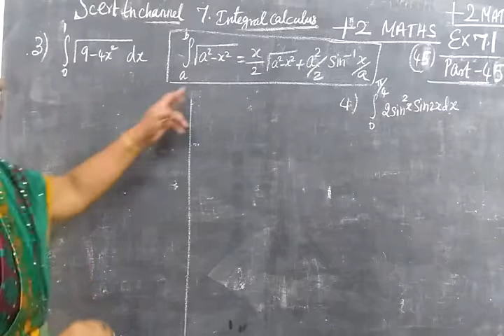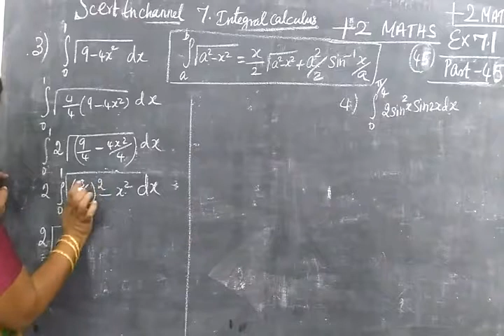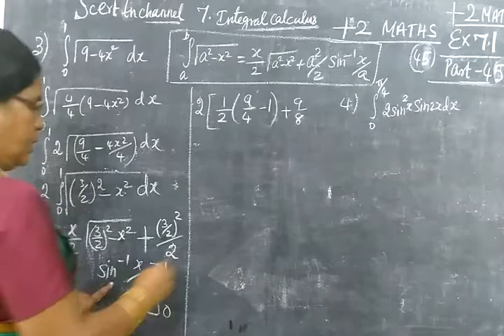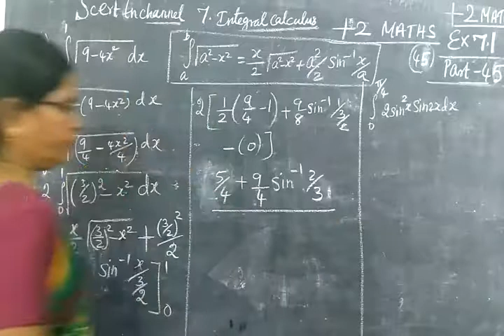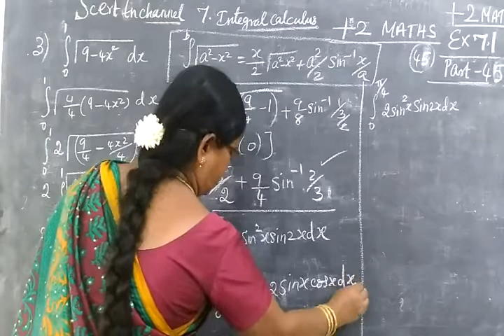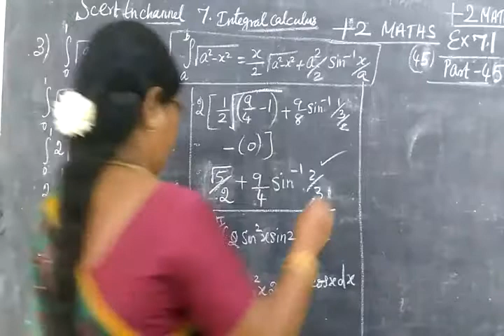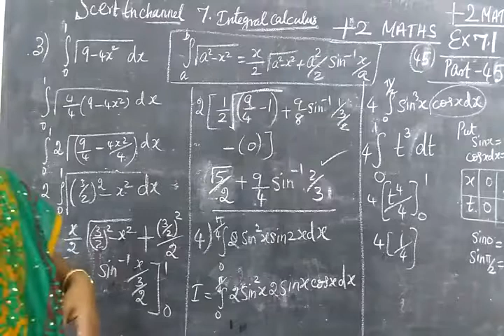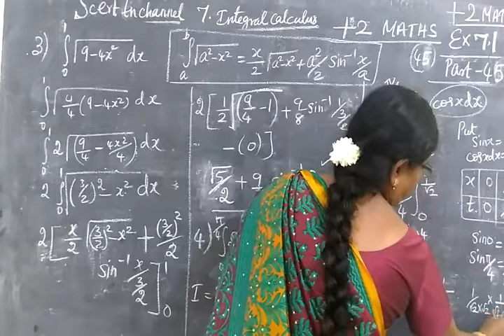+2 Maths [Part-45] Int Cal Ex 7.1 sum 3,4